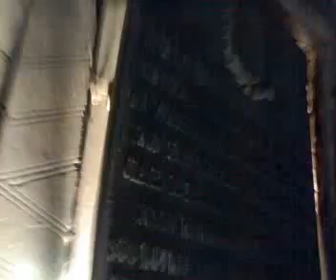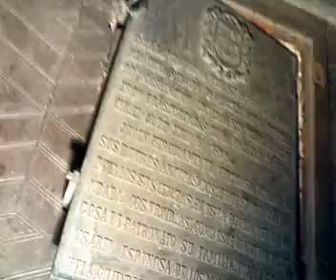Church / Iglesia Santa Teresa Guadalajara Mexico's Heritage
Lets not forget Mexico's heritage. Iglesia Santa Teresa Guadalajara.
Cuidemos el patrimonio de Mexico.The church priest doesn't own the furniture, lamps, paintings, chandeliers, tombstones, decorations, etc.  of the church that he is assigned to work. Why does he opens the tombstones to offer guided tours inside(!) One thing is to respect the dead. Other is to mock them and make a profit with it. Who is responsible !?